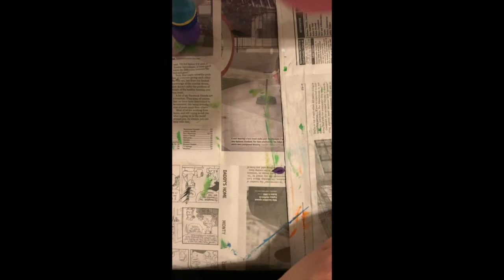Things To Do During Quarantine: Quilling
I'm going to try and post things to do during quarantine. This is the first video of the series.